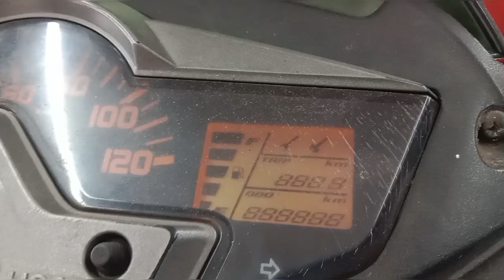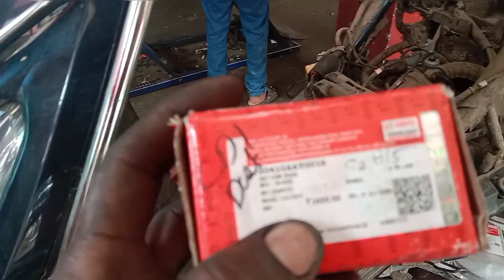KL63D7341(March 09,2024)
Dear friends,